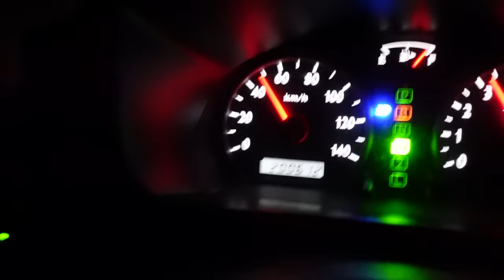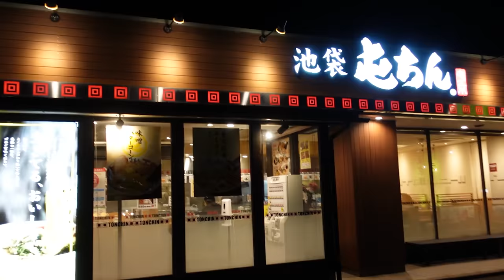THIS TOOK 3 YEARS! Tandem Drifting with Adam LZ at Ebisu Circuit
This is what 3 years of hardwork & progression looks like! It has been 3 years since Adam & I have driven together at Ebisu Circuit. Today we finally get to tandem & I can't describe to you how good it felt. The last time we drove together I had just started getting into drifting and was not able to drive well at all but today really showed me my progression.